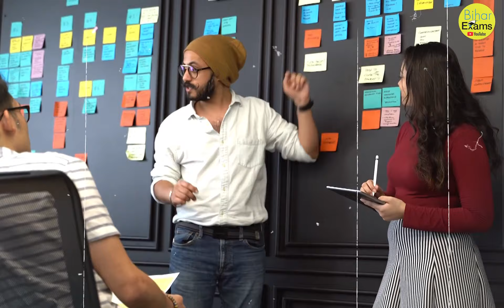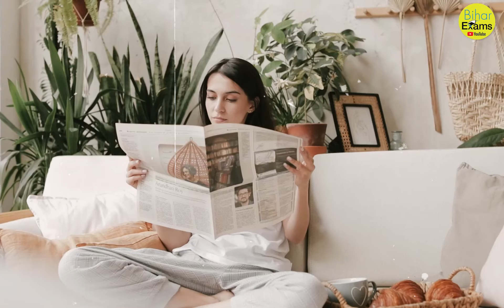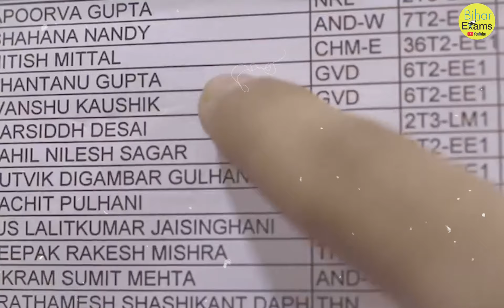BPSC Topper Hadeed Khan : पहले बने BDO ,फिर पाई BPSC में सफलता || Bihar Exams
Bihar Exams . Lets go with the video and find out . BPSC Topper Hadeed Khan : पहले बने BDO ,फिर पाई BPSC में सफलता || BPSC Topper || Bihar Exams

▶ Bihar Civil Court Clerk, Stenographer Evam Court Reader-Sah Gawahi Lekhak Book

▶ Bihar Civil Court Chaprasi/Ardali (Bihar Civil Court Peon/Orderly Recruitment Exam Hindi Edition) Book

▶ BSSC-CGL Triteeya Snatak Stareeya Sanyukt Prarambhik Pratiyogita Pareeksha-2022 20 Practice Sets Book

▶ BPSC Bihar Lok Seva Ayog Sanyukt (Prarambhik) Pratiyogita Pareeksha-2023 Samanya Adhyayan 20 Practice Sets Book

▶ BPSC (Bihar Public Service Commission) Main Exam Solved Papers Paper I & Paper II 67th to 48th Combined Exams Book

▶ BPSC Mukhya Pariksha Paper-1 Samanya Adhyayan (BPSC Mains General Studies) Book

▶ BPSC Mukhya Pareeksha Paper-2 Samanya Adhyayan (BPSC Mains General Studies) Book

BPSC Pradhan Shikshak Bharti Pareeksha-2022 (Bihar Head Teacher Exam 2022 in Hindi) Book

Bihar D.El.Ed. Combined Entrance Exam Complete Study Guide Book Include 3 Practice Sets Book

BTET Bihar Shikshak Patrata Pariksha Paper-I (Class: I - V) (PB) Book

BTET BIHAR SHIKSHAK PATRATA PARIKSHA PAPER -I (CLASS :I - V ) 15 PRACTICE SETS Book

BTET Bihar Shikshak Patrata Pariksha Paper-II Class : VI-VIII Samajik Adhayayan / Samajik Vigyan (Social Study / Social Science) Book

BTET BIHAR SHIKSHAK PATRA A PARIKSHA PAPER - II (CLASS : VI - VIII) SAMAJIK VIGYAN/SAMAJIK ADHYAYAN 15 PRACTICE SETS Book

▶ TIMESTAMPS:
0:00 Intro
00:25 Starting
01:10 BPSC Topper Hadeed Khan : पहले बने BDO ,फिर पाई
03:00 BPSC में सफलता || BPSC Topper || Bihar Exams
03:05 Ending

ABOUT OUR CHANNEL:
'Bihar Exams' has been recently trying to explore the educational sphere which is highly competitive in nature now. Its aim is to attain proficiency and excellence in the academic field and empower young minds aspiring to excel in the entrance and competitive exams at different levels. 'Bihar  Exams' has successfully contributed to the educational field by publishing outstanding and quality works of scholars and intellectuals as well as a success story of UPSC toppers consistently.